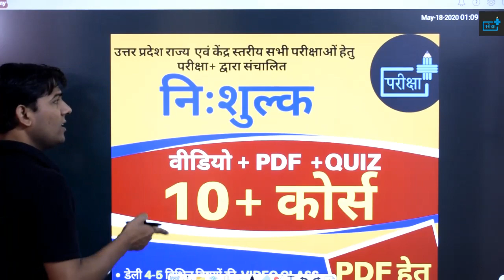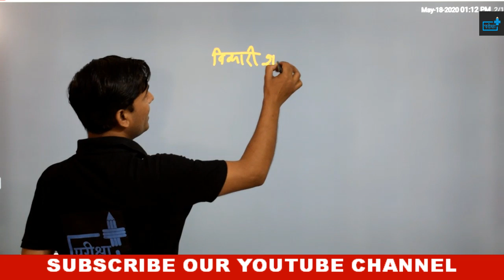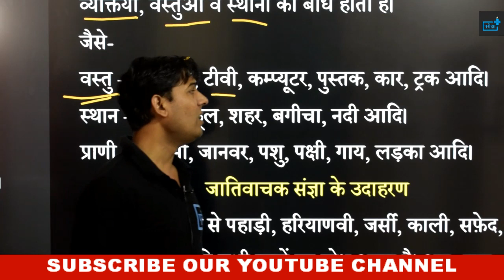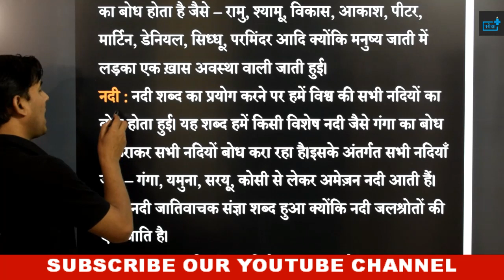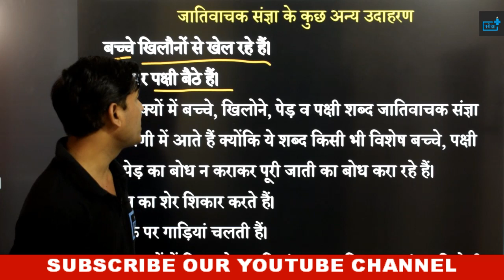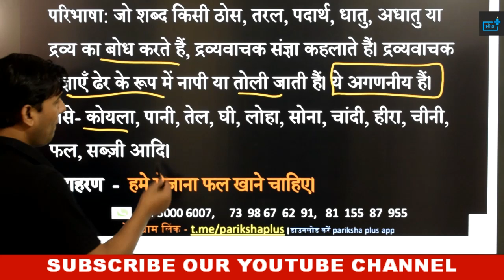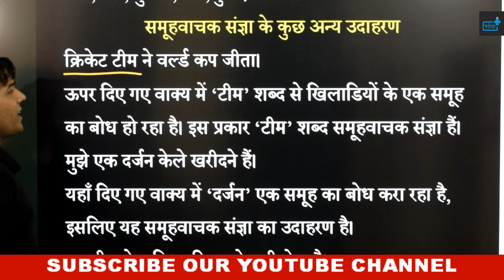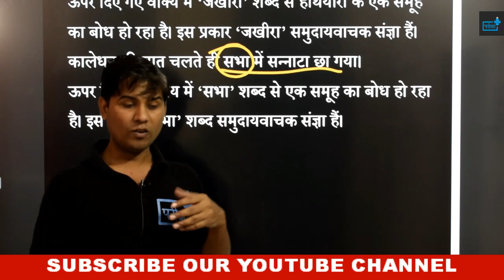jativachak sangya | samuhvachak sangya | dravyavachak sangya | जातिवाचक संज्ञा | समूहवाचक|द्रव्यवाचक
दोस्तों इस वीडियो में संज्ञा के बारे में व्यापक चर्चा की गयी है | जैसा की आप सभी को मालूम है, कि राज्य स्तरीय सभी परीक्षाओं में हिंदी का योगदान बहुत अहम विषय के रूप में है | परीक्षाएं चाहे UPSSSC की हों या उत्तर प्रदेश पुलिस भर्ती बोर्ड की, या हाईकोर्ट की  हिंदी अनिवार्य विषय के रूप में पूछा जाता है |
🔊🔴 10+ FREE_COURSE 🔴🔊

दी जाएगी

🔴सब्सक्रिप्शन लिंक -